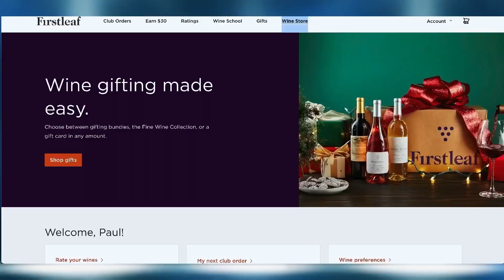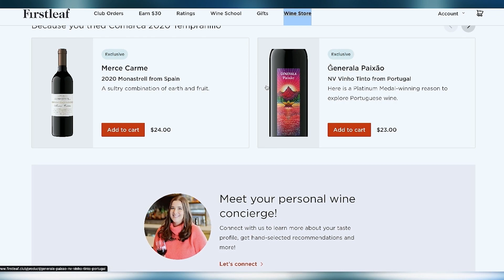Leadership’s Impact on Employee Retention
The next generation of culinary artisans is changing the industry. These artisans have a whole new approach to reaching and satisfying the next generation of consumers. In this podcast, we will explore chefs and artisans from around the world diving into their stories and passion.

In this episode of Chef AF, I chat with Dustin Falcon, Executive Chef at Rosemary & Pine, an American-inspired celebration of the dishes that Falcon loves to make and eat. He is also Executive Chef at Niku Steakhouse, where he melds Japanese influences with local ingredients to create a modern steakhouse menu with an emphasis on foraged products and A5 wagyu.

Falcon attended culinary school at the Art Institute in Fort Lauderdale. After graduation, he returned to Wolfgang Puck’s where he had been a busser prior to school, now as a line cook. Falcon says, “ten years ago, I moved to Napa Valley from South Florida. I moved after a meal from Per Se in New York City and the meal changed my life. It was such a humbling experience to go there. And I realized I didn't know half of what I needed to. So I started applying to Per Se but couldn't get in, and I ended up applying to Ad Hoc, one of Thomas Keller's sister restaurants in Yountville.”

Leadership style is an important topic as to how it relates to employee retention. Falcon shares insights into his leadership style and says, “so my leadership style is constantly evolving. When I was at Niku, I was extremely hands-on. I was working the line with everybody, showing them every single project. I pretty much live there from morning to night, every single day, and then I got the opportunity to open up Rosemary and Pine and I realize you have to learn how to split yourself. You really have to learn to trust the process, trust the staff, and all the training that you've done with everybody.”

To hear about the training programs and education that the staff receives, expectations for a Michelin-starred restaurant, and Falcon’s top 3 reasons for sourcing local check out this episode of Chef AF, plus get the chef’s recipe for Potato Gratin with Soy Dip!

Do you want to be a part of a community of people sharing your fantastic enthusiasm for great food and experiences? Get full access to the newsletter and website here.